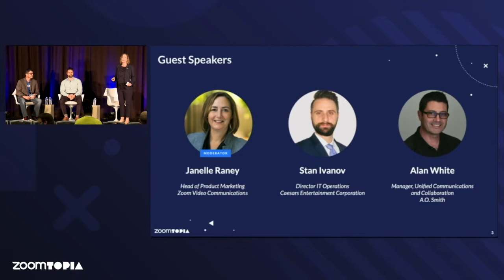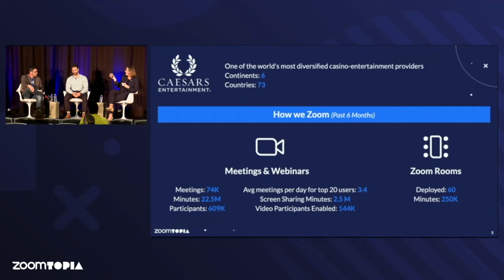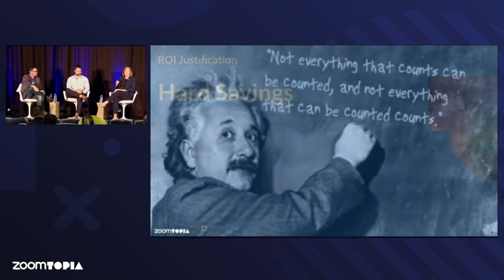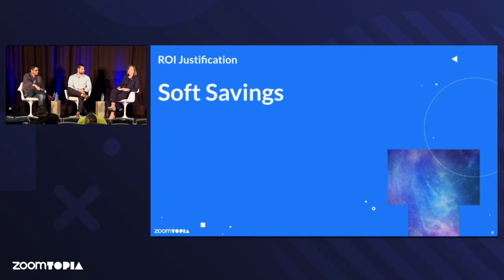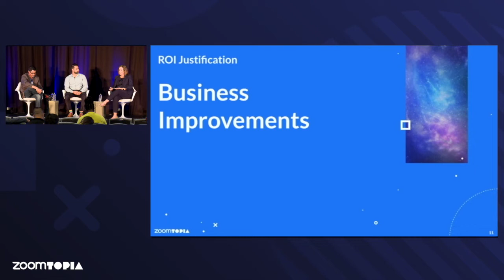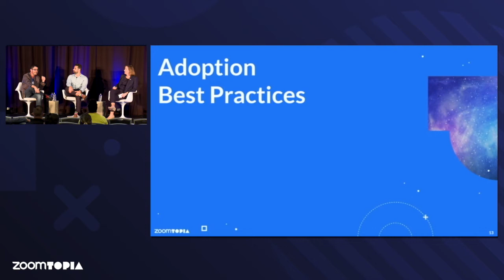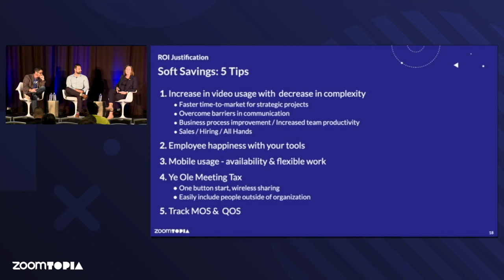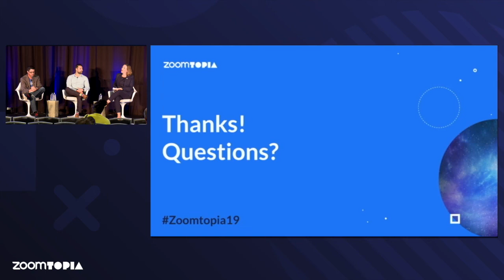Building your ROI and Business Case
Come hear from your peers on how they measure ROI for meetings, webinars, rooms and phone. Find out how to use your data and analytics from the Zoom admin portal to make efficient and cost effective business decisions.